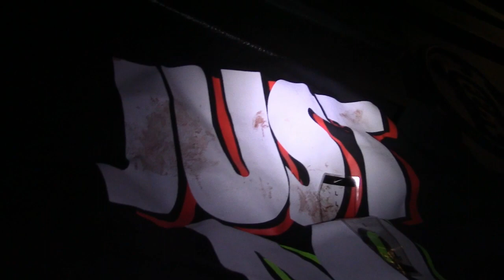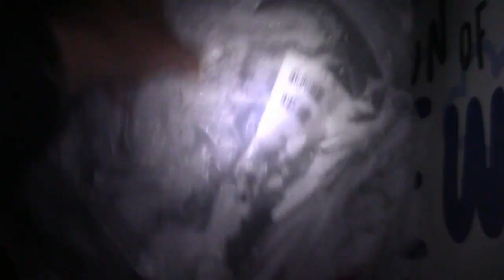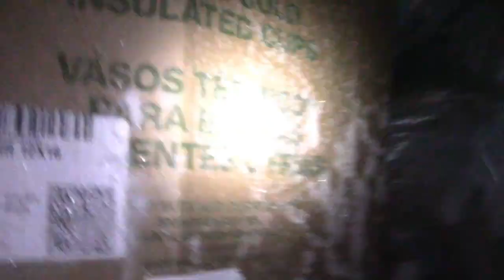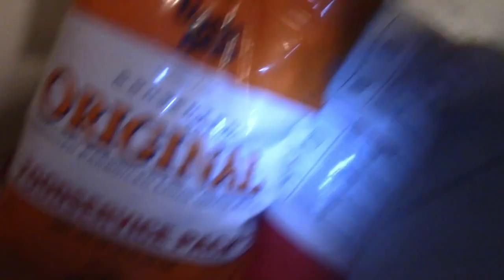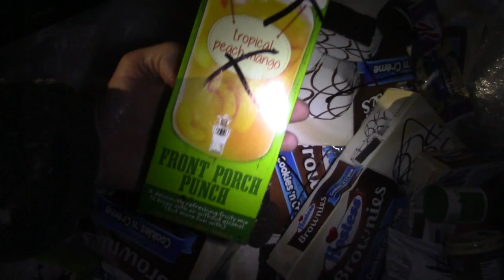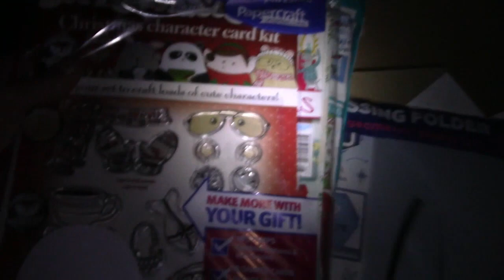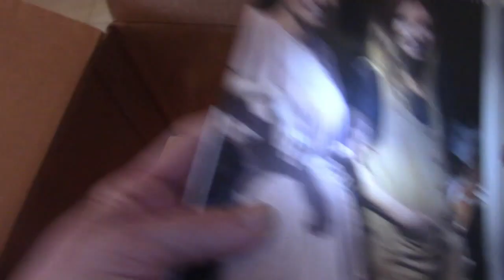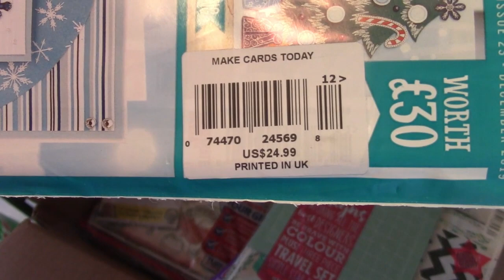Dumpster Diving!! Just Do It.. Blood On My New Nike Shirt. Bloodshed At JCPennys..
Dumpster Diving with The Dumpster Zombie.. America's Cheapskate. This Week we Find a Ton of Food like usual. Some new Clothing, Batteries, Nike Shirts with Human Blood, Hostess Baked Treats, plus some Foot Long Hot Dogs, Mini Sausages and more. Reducing Waste in America one Bite at a Time. Shopping with the Dumpster Zombie..